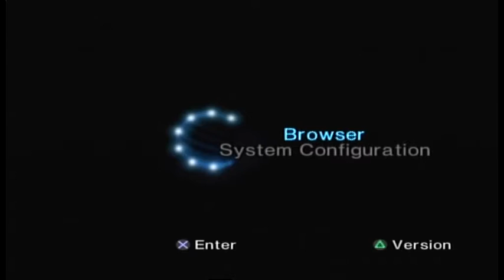shitpost 2017 08 16 18 54 20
Max- KRAcow minecr pringles can smells like salt, ol saltmouth over yonder